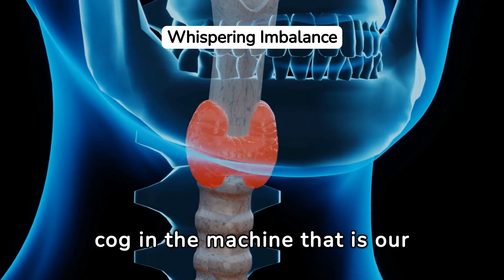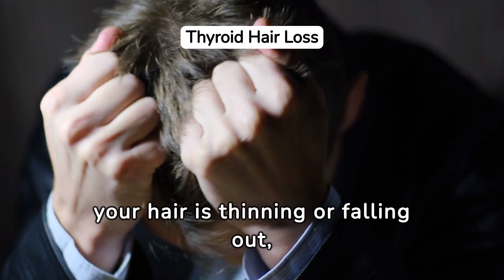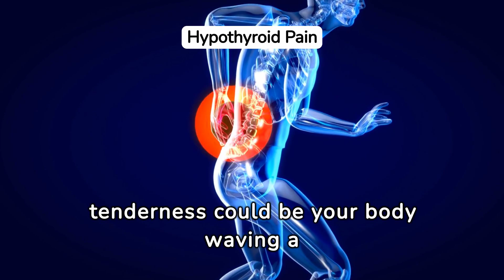Hypothyroidism Symptoms | Signs of Low Thyroid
Welcome to @PhysioMedics. In this video, we are going to discuss signs that you have low thyroid level and early signs of low thyroid levels.

Low thyroid levels, a condition commonly referred to as hypothyroidism, occur when the thyroid gland fails to produce an adequate amount of thyroid hormones. These hormones, namely thyroxine (T4) and triiodothyronine (T3), play a crucial role in regulating various bodily functions, including metabolism, energy production, and temperature control. The signs and symptoms of low thyroid levels can manifest gradually and may vary in severity. Fatigue and sluggishness are often early indicators, accompanied by weight gain, despite no significant change in diet or exercise habits. Individuals with hypothyroidism may experience sensitivity to cold, dry skin, and brittle nails, reflecting the impact of decreased thyroid hormone activity on the body's ability to maintain proper temperature and skin hydration. Additionally, muscle aches, joint pain, and stiffness are common complaints. Cognitive function may be affected, leading to difficulties in concentration and memory. Changes in menstrual cycles and fertility issues can also be associated with hypothyroidism. If left untreated, low thyroid levels can lead to more serious complications, underscoring the importance of timely diagnosis and management. A simple blood test measuring thyroid hormone levels can confirm the condition, and treatment typically involves synthetic thyroid hormone replacement to restore hormonal balance and alleviate symptoms.

Hypothyroidism is the most common type of thyroid disorder. It means your thyroid gland is not active enough. This tiny gland is found in the front of your neck. Its job is to make thyroid hormone. If the gland is underactive, it may not make enough thyroid hormone.

Thyroid hormones control how your body uses energy. They affect almost every organ in your body. When your thyroid doesn’t make enough of these hormones, parts of your body slow down.

The most common cause of hypothyroidism is an autoimmune disorder. This means your immune system starts to attack itself. It makes antibodies against the thyroid gland. Another cause may be treatment for an overactive thyroid gland. That may include radioactive iodine therapy or surgery.

A condition called secondary hypothyroidism can also sometimes happen. It’s when your pituitary gland stops working. The pituitary gland then no longer tells the thyroid gland to make thyroid hormones.

Newborns are tested at birth for hypothyroidism. This condition must be treated immediately. It can affect a baby’s brain and nervous system.

10 signs of hypothyroidism,
low thyroid warning signs,
warning signs of low thyroid,
warning signs of low thyroid levels,
warning signs of hypothyroidism.